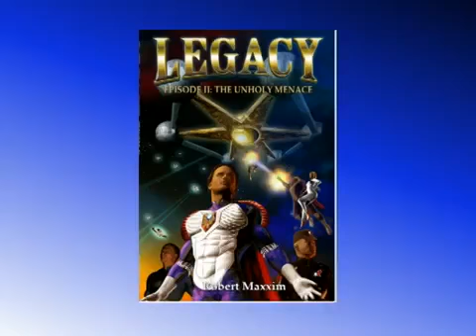Robert Maxxim 11 17 16